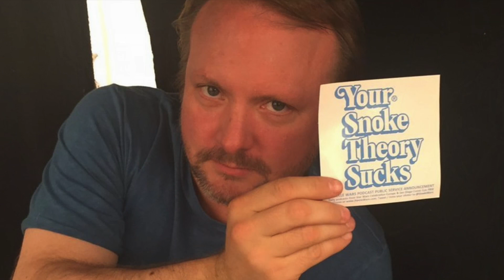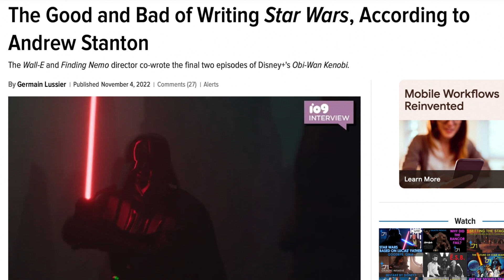Does the Star Wars canon matter?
Galactic Initiative examines the canon’s functions in a galaxy far, far away.